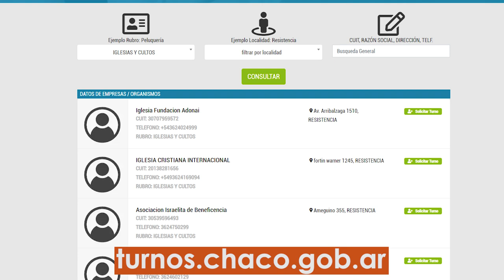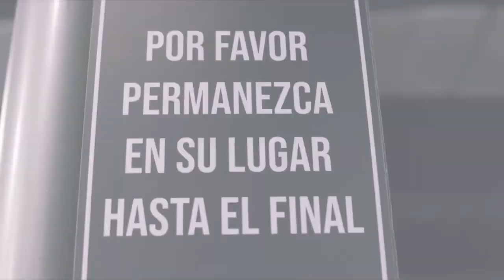ICI - Protocolos de seguridad e higiene